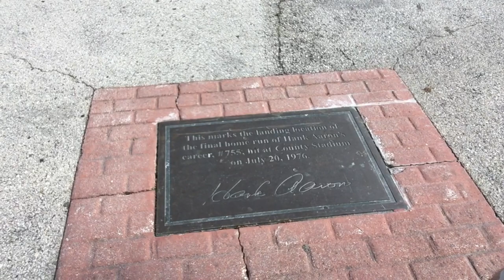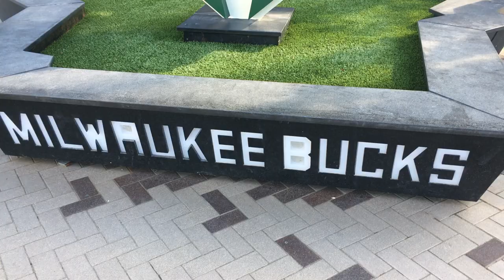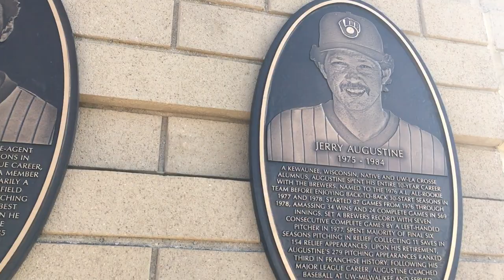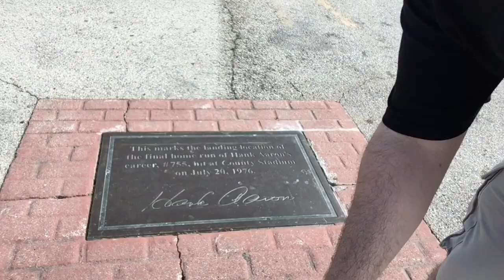MILWAUKEE BREWERS, ROAD TRIPS & A FATHER AND SON! (Ep. 1)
WELCOME! A daddy and son share their bond of Milwaukee Brewers baseball, a love of travel (we'll be at 12 stadiums for Brewers games before he turns 10), Milwaukee Bucks & Marquette University basketball, the little guy's love of chicken tenders & cheese curds, & a lot of other surprises up our sleeve. First, we take you inside the home of the Brewers, Miller Park, with a side trip to the home of the Bucks - all as we introduce our channel and our travel experiences to you! (Plus, you get bloopers!)

COMMENT: What are YOUR favorite baseball stadiums that you've been to? What should we check out when we come to YOUR city?

Where we went in the video:
Miller Park & Friday's Front Row Sports Grill (We had the soft pretzels and appetizer sampler with boneless wings.)

AirBnB:
Get $40 off your first booking by using this link! (It also helps us afford our Brewers road trips!)

A daddy & son's story series, from our Brewers road trips (working on seeing the Crew in every MLB stadium) to talking Bucks & Marquette hoops to the book Daddy has up his sleeve. (Daddy is also a sports journalist and digital editor with WTMJ Radio and Good Karma Brands in Milwaukee.) Mommy wants to stay private, at least for now, though we are blessed to be a loving family. Any monetization of this channel will go towards our son's education.